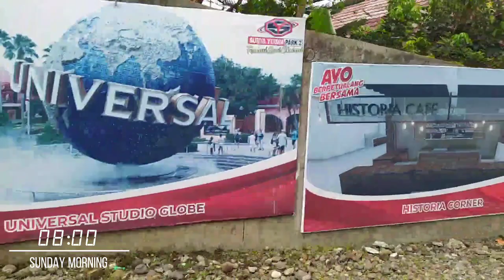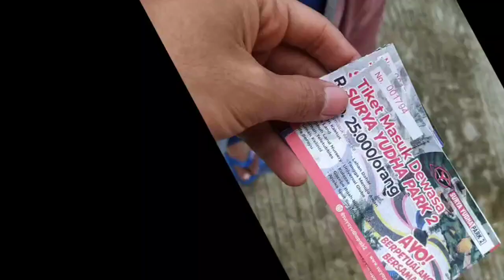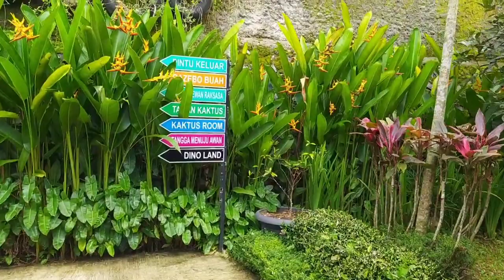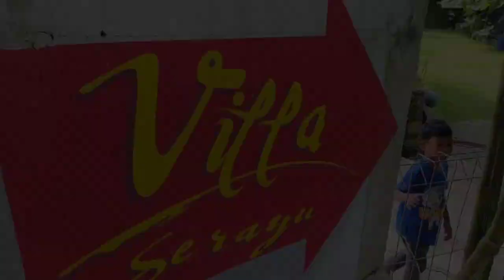SURYA YUDHA PARK 2 || Pesona Taman Universal Studio dan Taman Patung Replika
ini video SURYA YUDHA PARK 2 || Pesona Taman Universal Studio dan Taman Patung Replika . Surya Yudha Park 2 terletak di Jl. Raya Rejasa , Banjarnegara , Jawa Tengah . Surya yudha park 2 adalah tempat wisata keluarga yang menyajikan banyak spot foto yang menarik , diantaranya ada patung hewan dan gazebo berbentuk buah dan ada universal studio globe ,taman teletubies, serta dino land juga lho . Surya yudha park 2 memang lebih mengarah ke spot menarik atau spot foto ya karena kalau untuk kolam renang itu berada di wilayah surya yudha park 1 . Wisata Surya Yudha Park 2 ini juga sangat luas jadi kita akan dimanjakan dengan taman dan spot yang menarik pastinya . Untuk menuju ke wisata surya yudha park 2 ini kita bisa melalui jalan utama banjarnegara-wonosobo . Dan bila ada lampu merah yang seruling mas , bisa lewat situ ambil kiri atau juga bisa lewat perempatan lampu merah selanjutnya, lalu belok kiri . nah disini kita akan mengulas taman universal dan taman sekitarnya yang banyak gazebo buah dan juga replika patung hewan yang sangat indah dan besar juga ya .

universal studios,
universal studio japan,
universal studio hollywood,
universal studio bandung,
taman safari,
taman langit,
taman surga,
taman universal,